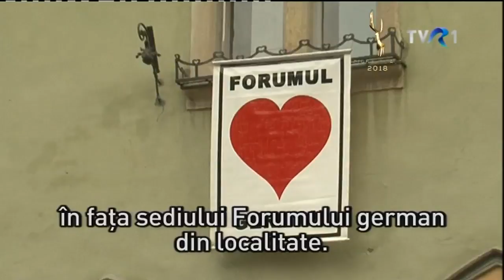Akzente - ediţia din 16 august (prima parte)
Prima parte a emisiunii Akzente, difuzată joi, 16 august, la TVR1.

Sumar:
Slujba de numire a episcopului Diecezei romano-catolc de Timisoara
Zilele culturii germane la Sighisoara